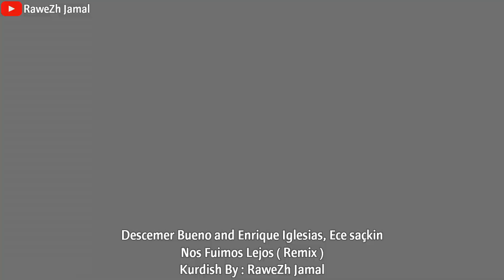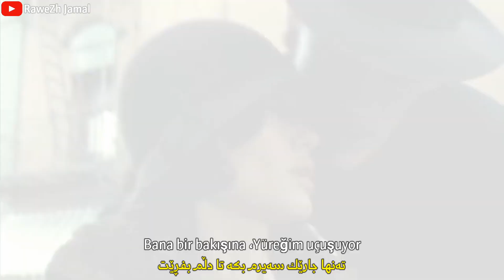Enrique iglesias Ece seskin Nos Fuimos lejos Kurdish Subtitle گۆرانیەکی شازی ئیسپانی وتورکی بە کوردی